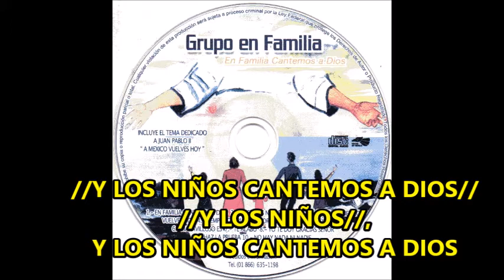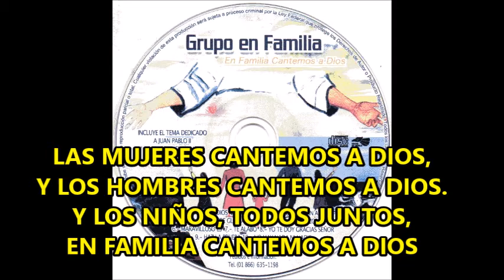GRUPO EN FAMILIA. 01 EN FAMILIA CANTEMOS A DIOS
LYM: HUMBERTO SALAZAR ANDRADE
GRUPO EN FAMILIA: Familia Salazar Delgado